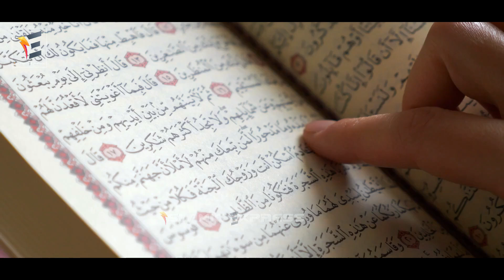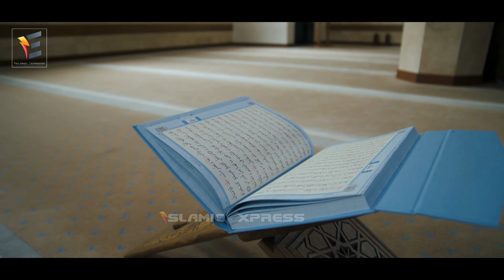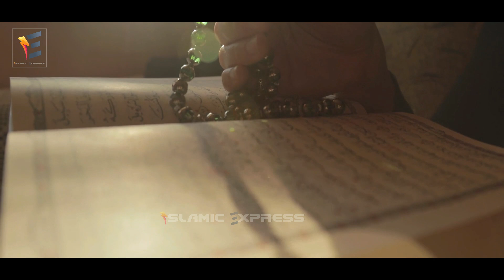রোজা রেখে ৫টি কাজ কখনো করবেন না ❌ না হয় আপনার সারা দিনের রোজা বিফলে যাবে roja rekhe ki kora jabe na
যে ৫ টি কাজ করলে আপনার রোজা কখনোই আল্লাহর দরবারে কবুল হবে না।  শুধুমাত্র আপনি না খেয়ে সারাদিন থাকবেন আপনার রোজা কবুল হবে না।
যে কোন ধরনের স্পন্সরশিপ বা প্রমোশনের জন্য যোগাযোগ করুন : In comment Box.
You Can Share your Ideas In comment Box.